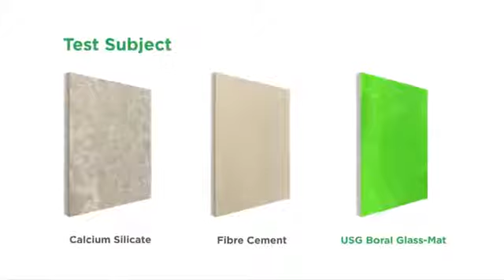Securock®️ Glass-Mat | USG Boral India